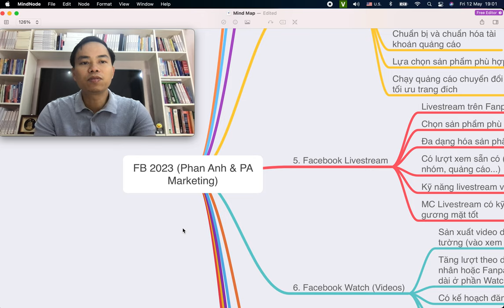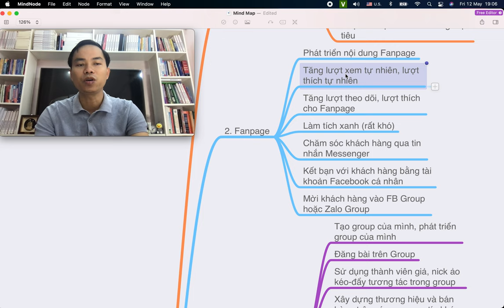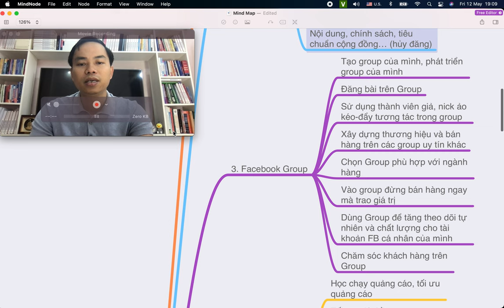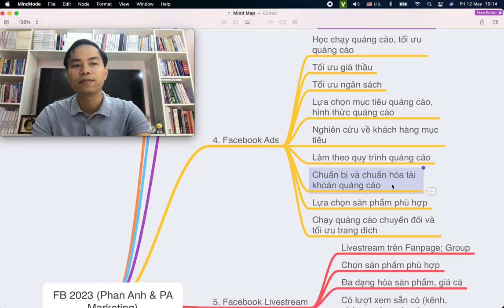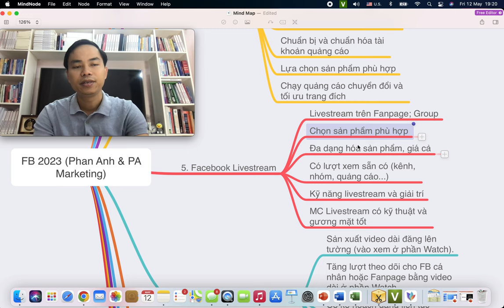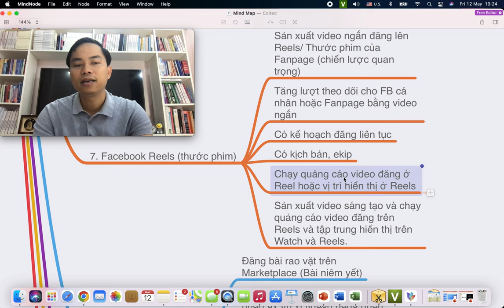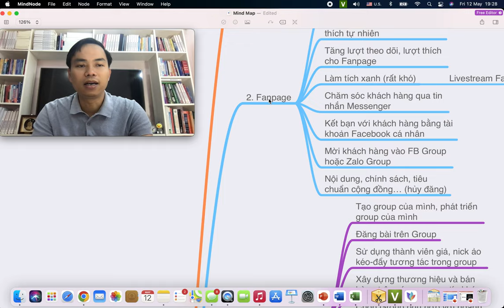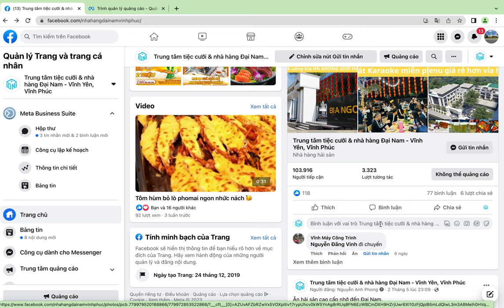Bán hàng trên Facebook - Facebook Marketing Pro 2023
• FB 2023 (Phan Anh & PA Marketing)
 • 1. Facebook cá nhân
 • Xây dựng thương hiệu
 • Đăng bài
 • Kết bạn
 • Tăng lượt kết bạn, lượt theo dõi
 • Lượt kết bạn là khách hàng mục tiêu
 • 2. Fanpage
 • Phát triển nội dung Fanpage
 • Tăng lượt xem tự nhiên, lượt thích tự nhiên
 • Tăng lượt theo dõi, lượt thích cho Fanpage
 • Làm tích xanh (rất khó)
 • Livestream Fanpage tích xanh
 • Chăm sóc khách hàng qua tin nhắn Messenger
 • Kết bạn với khách hàng bằng tài khoản Facebook cá nhân
 • Mời khách hàng vào FB Group hoặc Zalo Group
 • Nội dung, chính sách, tiêu chuẩn cộng đồng… (hủy đăng)
 • 3. Facebook Group
 • Tạo group của mình, phát triển group của mình
 • Đăng bài trên Group
 • Sử dụng thành viên giả, nick ảo kéo-đẩy tương tác trong group
 • Xây dựng thương hiệu và bán hàng trên các group uy tín khác
 • Chọn Group phù hợp với ngành hàng
 • Vào group đừng bán hàng ngay mà trao giá trị
 • Dùng Group để tăng theo dõi tự nhiên và chất lượng cho tài khoản FB cá nhân của mình
 • Chăm sóc khách hàng trên Group
 • 4. Facebook Ads
 • Học chạy quảng cáo, tối ưu quảng cáo
 • Tối ưu giá thầu
 • Tối ưu ngân sách
 • Lựa chọn mục tiêu quảng cáo, hình thức quảng cáo
 • Nghiên cứu về khách hàng mục tiêu
 • Làm theo quy trình quảng cáo
 • Chuẩn bị và chuẩn hóa tài khoản quảng cáo
 • Lựa chọn sản phẩm phù hợp
 • Chạy quảng cáo chuyển đổi và tối ưu trang đích
 • 5. Facebook Livestream
 • Livestream trên Fanpage; Group
 • Chọn sản phẩm phù hợp
 • Đa dạng hóa sản phẩm, giá cả
 • Có lượt xem sẵn có (kênh, nhóm, quảng cáo...)
 • Kỹ năng livestream và giải trí
 • MC Livestream có kỹ thuật và gương mặt tốt
 • 6. Facebook Watch (Videos)
 • Sản xuất video dài đăng lên tường (vào xem ở phần Watch).
 • Tăng lượt theo dõi cho FB cá nhân hoặc Fanpage bằng video dài ở phần Watch
 • Có kế hoạch đăng liên tục
 • Có kịch bản, ekip
 • Kiếm tiền từ Watch.
 • 7. Facebook Reels (thước phim)
 • Sản xuất video ngắn đăng lên Reels/ Thước phim của Fanpage (chiến lược quan trọng)
 • Tăng lượt theo dõi cho FB cá nhân hoặc Fanpage bằng video ngắn
 • Chạy quảng cáo video đăng ở Reel hoặc vị trí hiển thị ở Reels
 • Sản xuất video sáng tạo và chạy quảng cáo video đăng trên Reels và tập trung hiển thị trên Watch và Reels.
 • 8. Facebook Marketplace
 • Đăng bài rao vặt trên Marketplace (Bài niêm yết)
 • Cần phải xây dựng Facebook cá nhân uy tín vì khách hàng nhắn tin cho bạn qua Facebook cá nhân (phần tin nhắn Marketplace).
 • Có thể chạy quảng cáo bài đăng Facebook Marketplace khá hiệu quả (rất ít người chạy, rất ít người để ý đến cách chạy này)
 • 9. Facebook Dating
 • Có thể kết bạn theo hình thức “match” kết nối với khách hàng mục tiêu qua Facebook Dating
 • Xây dựng profile hấp dẫn và thu hút khách hàng mục tiêu
 • 10. Các công cụ hỗ trợ
 • Hỗ trợ nhắn tin
 • Hỗ trợ quản lý khách hàng
 • Hỗ trợ quét số điện thoại
 • Công cụ nuôi nick, tài khoản Facebook
 • Thẻ thanh toán, ví thanh toán
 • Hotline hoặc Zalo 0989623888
 • FB: phananhonline (phan anh pamarketing)